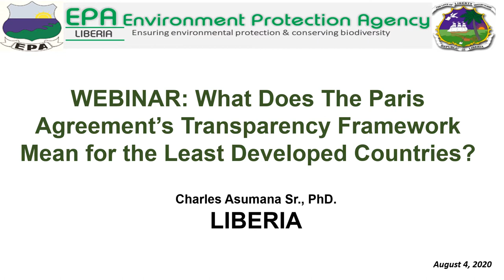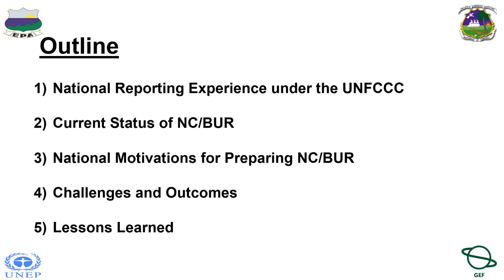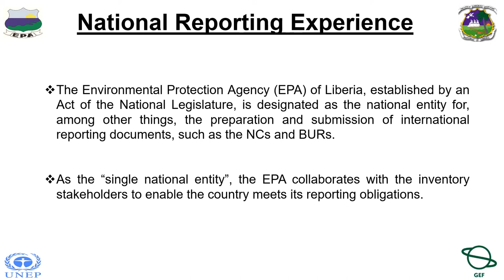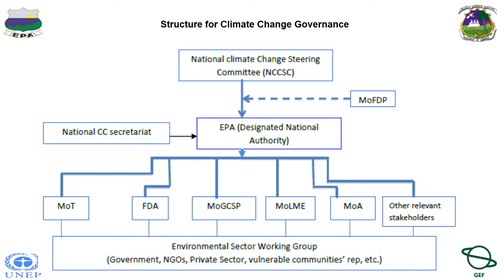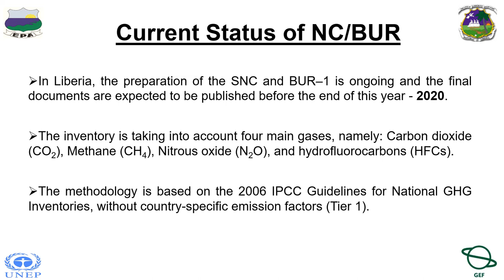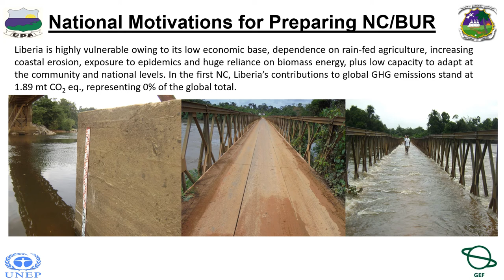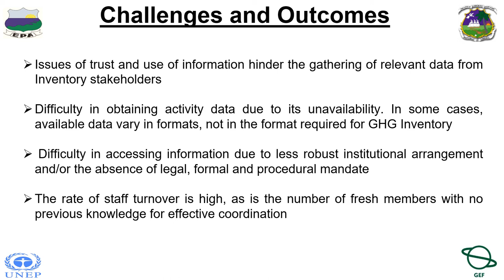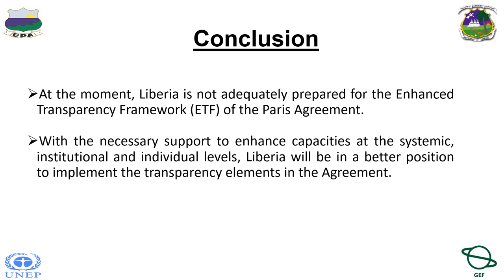Liberia's reporting experience under the UNFCCC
On 4 August 2020 the International Institute for Environment and Development (IIED) hosted a webinar to discuss how least developed countries are proactively working at national level to put the goals of the Paris Agreement into practice. The online event focused on their experiences of the implications of the new transparency framework for LDC practitioners.

This webinar was the first in a series bringing together practitioners from LDCs with global practitioners, technical experts and other stakeholders to share their experiences in implementing frameworks and national policies, including the opportunities and challenges in bringing the Paris Agreement to life. Speakers also shared how COVID-19 has affected implementation activities.

This presentation was by Charles Asumana, the national project coordinator of Liberia’s First Biennial Update Report (BUR-1) project. He is responsible for overseeing the project's implementation, including the provision of technical assistance to the national technical expert groups, under UNEP supervision. He is also a technical expert reviewer to the UNFCCC.

He also shared Liberia’s current needs to be better prepared to implement the new enhanced transparency framework.